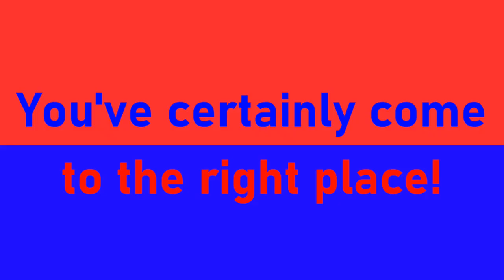[#2269] WNED Logo Bloopers | S1 E3 | Broadcasting Blunders (2022 Rebroadcast)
Episode Summary: Logos of broadcast television networks come up on the screen that create another round of bloopers for Sam and the Gang.

Multimedia Association of Canada |
Association multimedia du Canada (MMAC/AMMC)